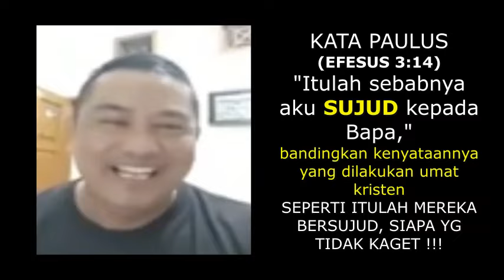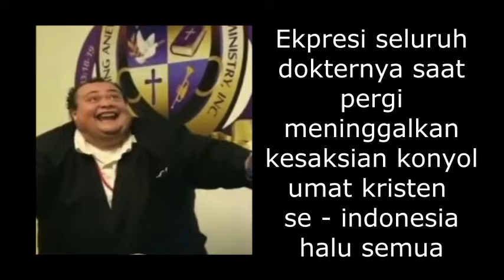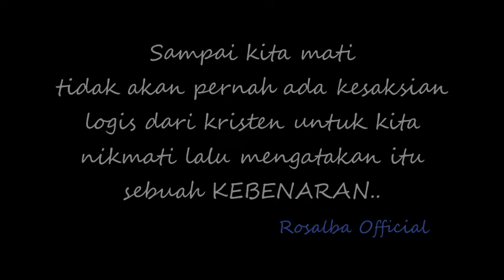KESAKSIAN KRISTEN ANEH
- Simak sampai habis kesaksian kristen terbaru dan terkonyol sedunia